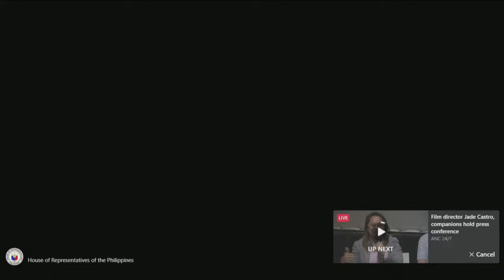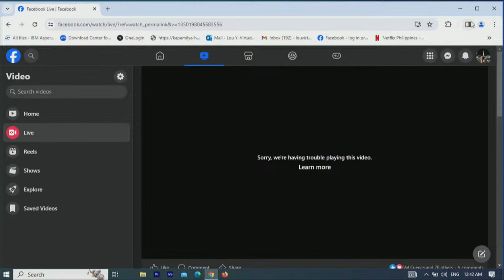House Committee on Legislative Franchises resumes probe on SMNI | ABS-CBN News